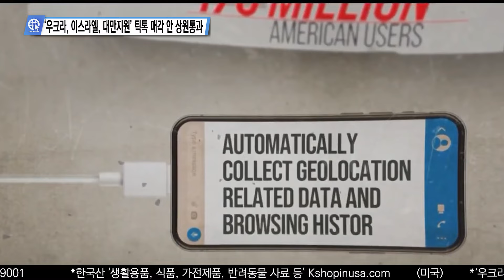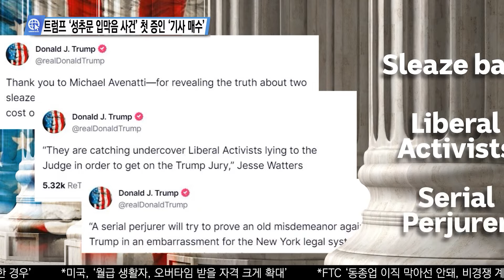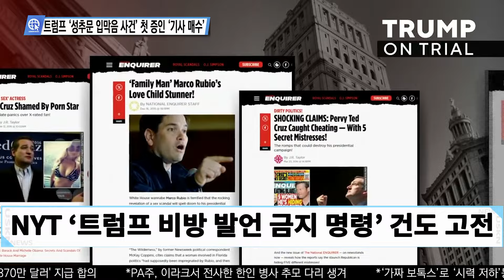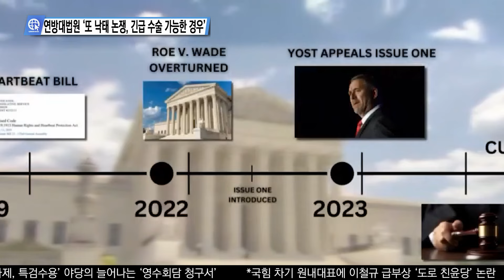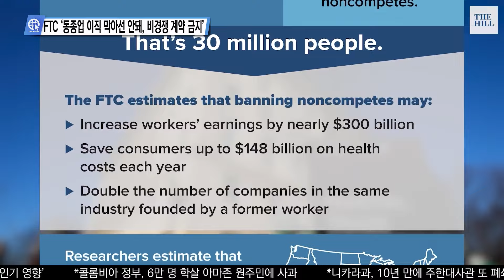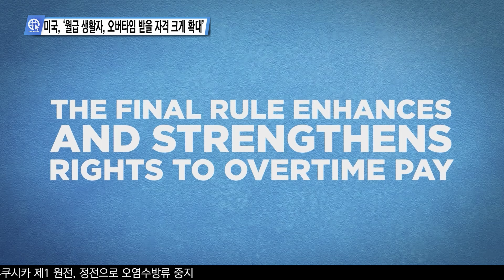심층분석 미국뉴스 InSideUSA 4월 24일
0:00 ‘우크라, 이스라엘, 대만지원’ 틱톡 매각 안 상원통과
2:05 트럼프 ‘성추문 입막음 사건’ 첫 증인 ‘기사 매수’
5:35 연방대법원 ‘또 낙태 논쟁, 긴급 수술 가능한 경우’
7:43 FTC ‘동종업 이직 막아선 안돼, 비경쟁 계약 금지’
9:52 미국, ‘월급 생활자, 오버타임 받을 자격 크게 확대’

송출지역

1. 미국 내 한인 케이블 채널 TVK24.com 매일 저녁 7시 방송(서부기준)

2. 크리스천헤럴드 매일 저녁 6시30분, 10시30분

3. IPTV. 티보를 통해 매시간

4. 온디멘드 코리아 세탑박스 또는 웹사이트

5. 정규방송 이후에 USKN 유튜브채널을 통해 다시보기 할수 있습니다.